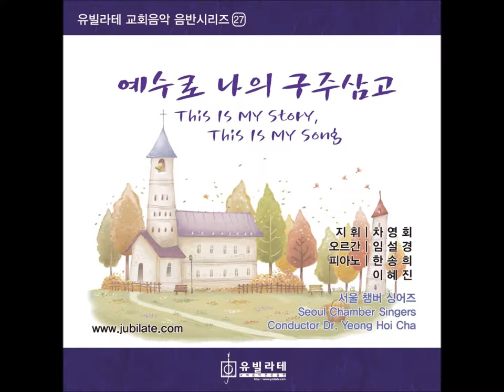[유빌라테 명품성가 24집] Heather Sorenson '내 맘에 주여'